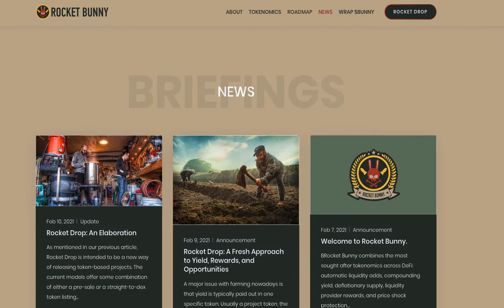Rocket Bunny Coin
Rocket Bunny combines the most sought-after tokenomics across Defi: automatic liquidity adds, compounding yield, deflationary supply, liquidity rewards, and price shock protection.